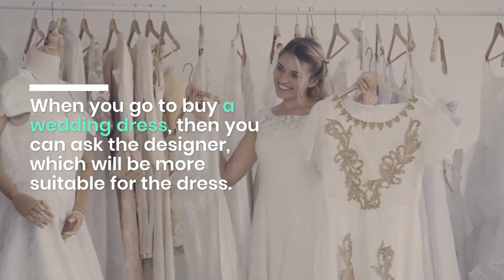Chicago Wedding Dresses | dantelabridalcouture.com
Chicago wedding dresses that you preferred for a special occasion

A wedding is an essential day in everyone's life. Everyone wants it to be perfect. A wedding dress plays quite important for the bride. It is a dress worn by a bride at her wedding, normally long and white.

Contact Detail: Dantela Bridal Couture
Address: 4370 W Touhy Avenue, Lincolnwood, IL 60712, USA